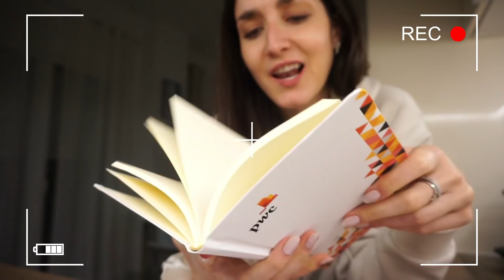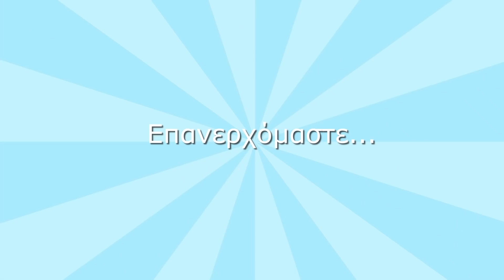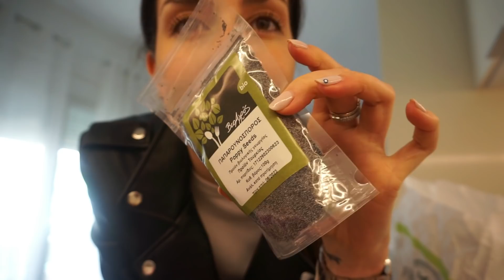VLOG | + ΜΙΝΙ HAUL | Katerina Visseri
Eπέστρεψα από Αθήνα και εννοείται πως το πρώτο πράγμα που σκέφτηκα να κάνω είναι ένα VLOG για να σας τα πω λίγο αλλά και για να μπούμε ξανά στο κλίμα. Είναι απίστευτο πόσο μου λείπει να κάνω βίντεο ακόμα και αν λείπω μόνο μία εβδομάδα. Καλή απόλαυση, σας φιλώ ❤

💙Αν τυχόν παραγγείλεις από την εφαρμογή 𝙒𝙊𝙇𝙏 μην ξεχάσεις να βάλεις τον κωδικό 𝐯𝐢𝐬𝐬𝐞𝐫𝐢𝟔
για έκπτωση 6 ευρώ !!!